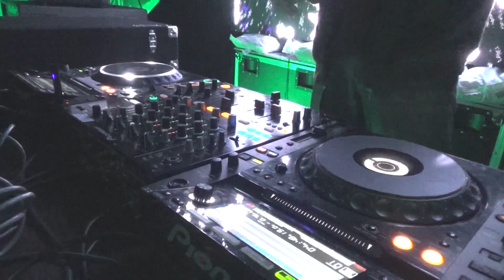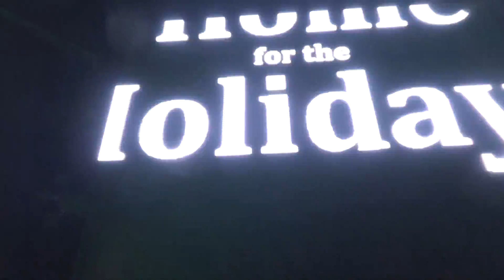Tom Foolery - Live @ Sk8 Liborius (2015-12-26 - St. Louis, MO)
1080 HD video synced to audio recorded live from soundboard
(audio somewhat compromised due to limiter compressing audio feed to recording device aka not my fault ;) )
DKSTL presents: "Home for the Holidays" - @ Sk8 Liborius - St. Louis, MO - 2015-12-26

~A Super Famous Production~